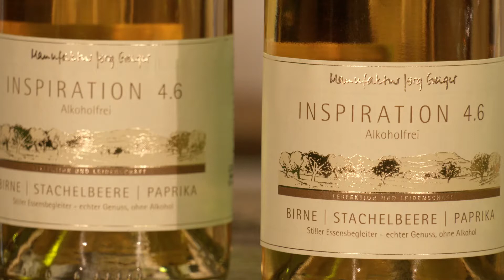Inspiration 4.6 alkoholfrei - inspiriert von Traubenweinen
Verkostet die "Inspiration 4.6" mit Jörg Geiger und erfahrt mehr über Herstellung und Geschichte.

Unsere Inspirationen sind definitiv für alle, die mehr von einer alkoholfreien Getränkebegleitung erwarten. Inspiriert von Sommeliers widmet sich die ganze Serie dem Thema Foodpairing unter 0% und steht für Kreativität und Innovationsgeist.